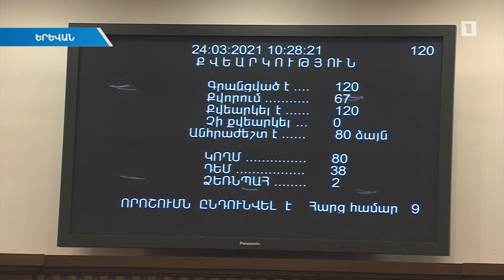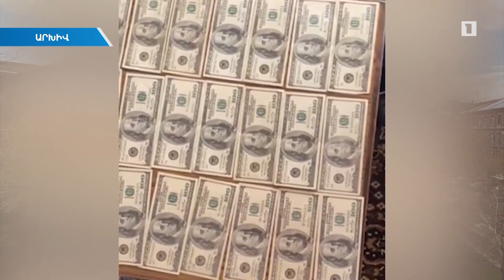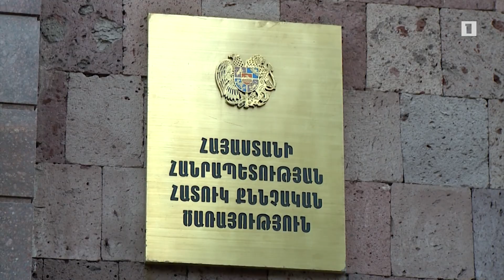Հատուկ քննչական ծառայությունը կլուծարվի, կստեղծվի Հակակոռուպցիոն կոմիտե